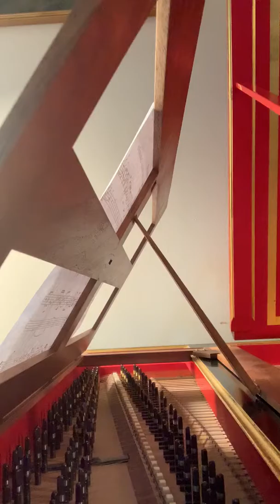Froberger | Allemande in D on the Election and Coronation of Ferdinand IV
Mikey Brazile, Harpsichord
by He from Broekman, Boston, 2000
after Taskin, Paris, 1769